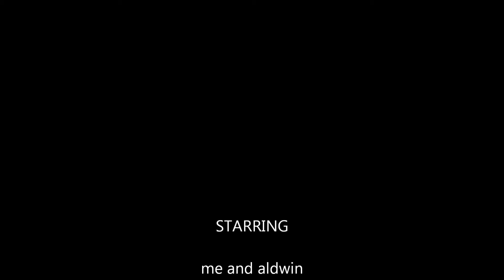...First Mornin Flight